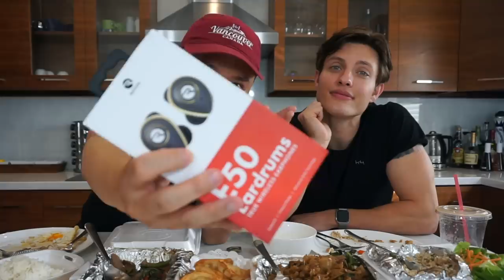MUK BANG with Matt Rife - Getting Curved By Zendaya, WildNout, & Awkward Fan Stories - THAI FOOD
Follow Matt @mattrife and ME @timchantarangsu